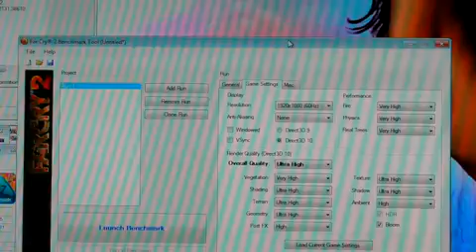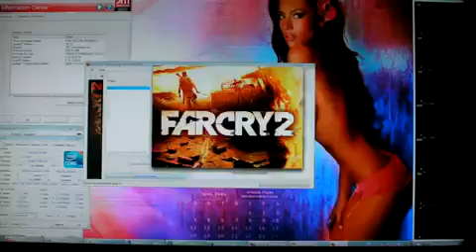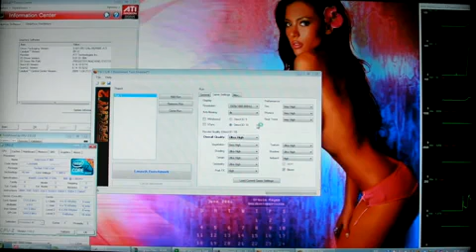ATI 5850 @1 0GHz CORE i7 860 @4 0GHz FAR CRY 2 BENCHMARK LONG DX10 ULTRA 1920X1080